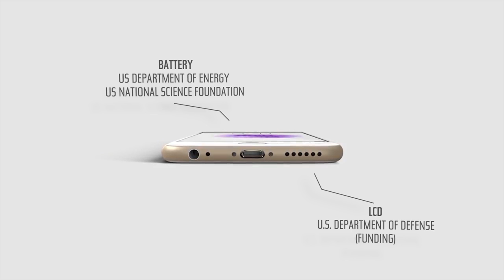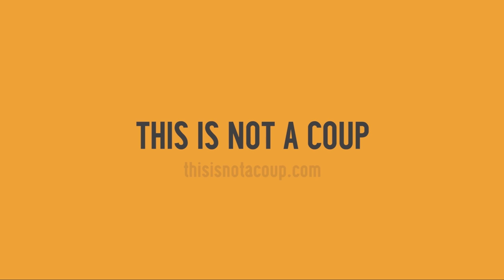iPhone was made by the public sector not free market capitalism